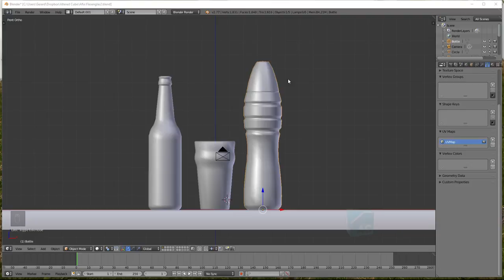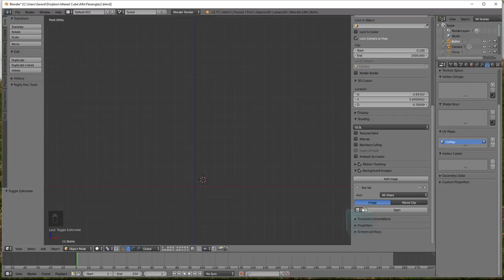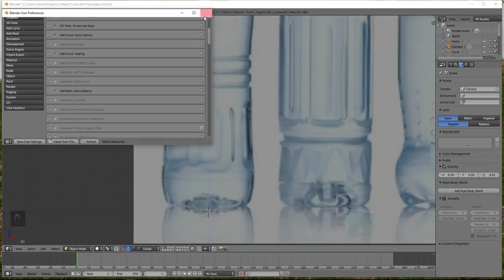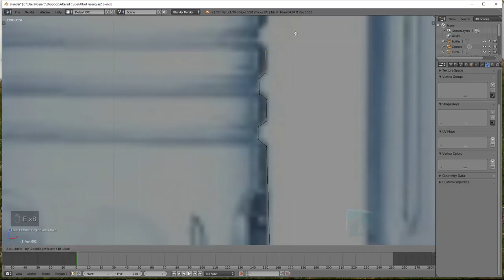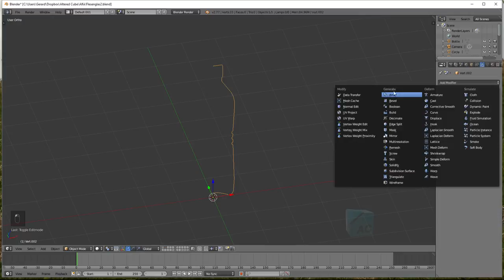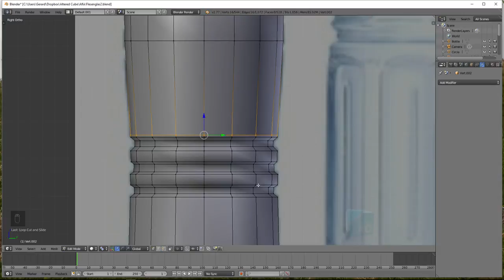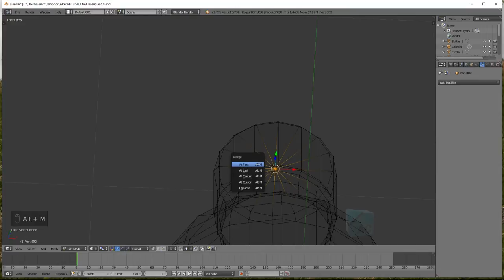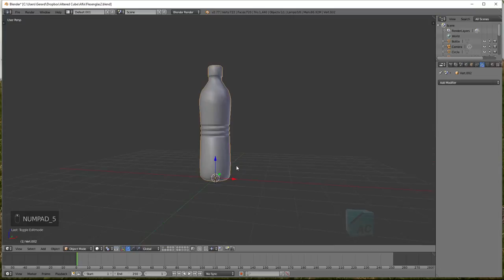Blender Screw modifier 1/2 (NL)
Screw modifier met een vertex pad